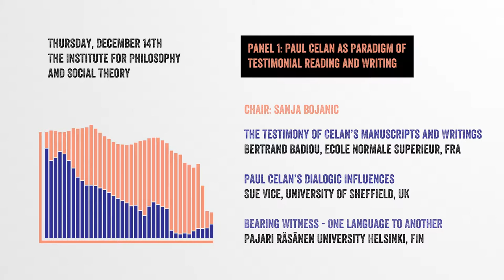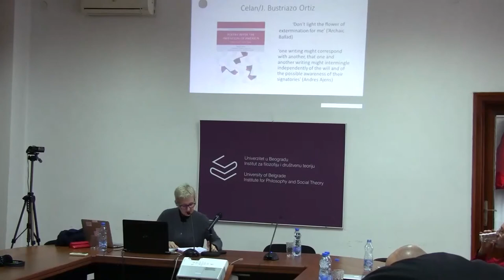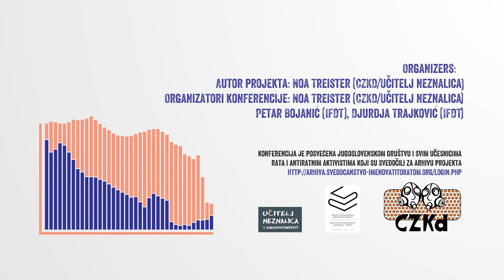Testimony. Poetry. Language./ Svedočanstvo.Poezija.Jezik. Panel 1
Testimony - Truth or Politics: The concept of Testimony in the commemoration of the Yugoslav Wars
Conference: Testimony. Poetry. Language.
Thursday, December 14th
At the Institute for Philosophy and Social Theory

Panel 1: Paul Celan as Paradigm of Testimonial Reading and Writing
Chair: Sanja Bojanić

Paul Celan through his Manuscripts and Writings , Bertrand Badiou, Ecole Normale Superieure (FR)
Paul Celan’s Dialogic Influences, Sue Vice, University of Sheffield (UK)
Bearing Witness - One Language to Another, Pajari Räsänen University of Helsinki, (FI)

SVEDOČANSTVO – ISTINA ILI POLITIKA: Koncept svedčanstvo u komemoraciji jugoslevnskih ratova
Konferencija: SVEDOČANCTVO. POEZIJA. JEZIK.

Četvrtak, 14. decembar
Institut za filozofiju i društvenu teoriju

Panel 1: Paul Celan kao paradigma čitanja i pisanja svedočanstva
Moderira: Sanja Bojanić

Svedočenje Celanovih rukopisa i spisa, Bertrand Badiou, Ecole Normale Superieure (FR)
Dijaloški uticaji Pola Celana, Sue Vice, University of Sheffield (UK)
Svedočenje – Od jednog jezika ka drugom, Pajari Räsänen University Helsinki, (FI)